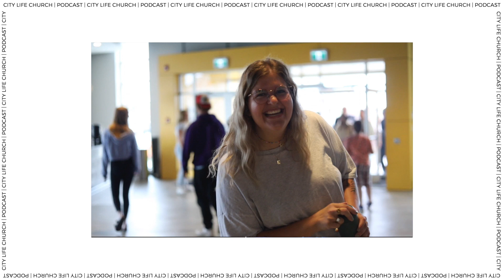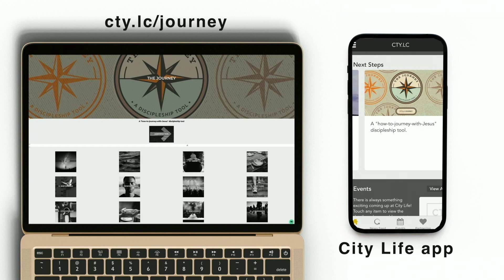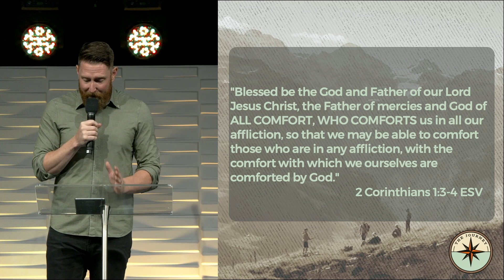You Can Do Hard Things | The Journey | Jeremy Blackwood